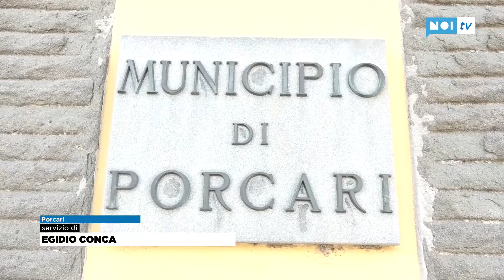Porcari, via libera dall'Arma; parte la progettazione della nuova caserma dei Carabinieri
Si farà davvero la caserma dei Carabinieri a Porcari. Dall'Arma dei Carabinieri è infatti arrivato il definitivo via libera alla realizzazione di una nuova caserma nella Piana di Lucca. Ed il Comune, con un'apposita delibera ha potuto far partire l'iter per la progettazione definitiva ed esecutiva dell'opera.

NoiTv